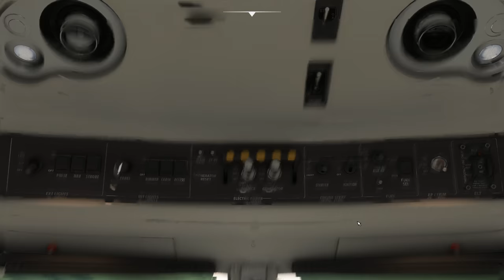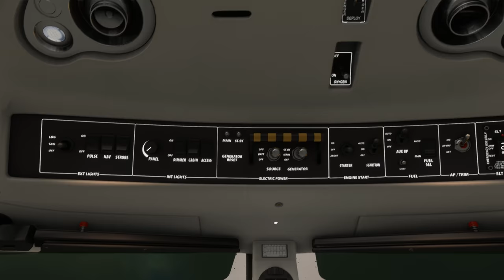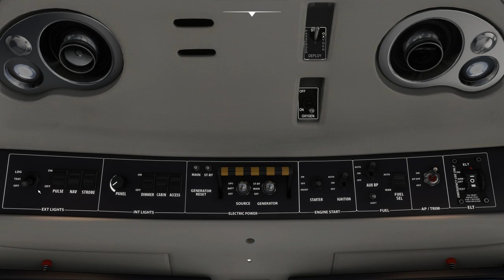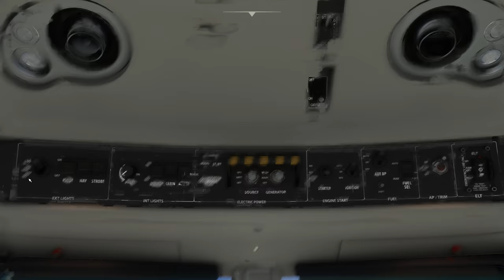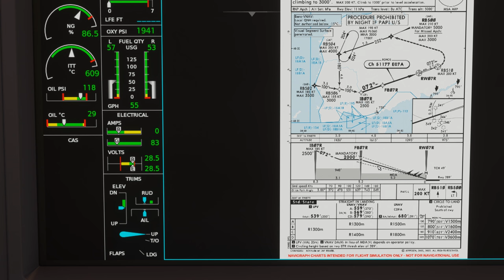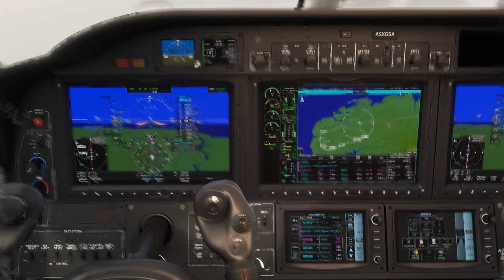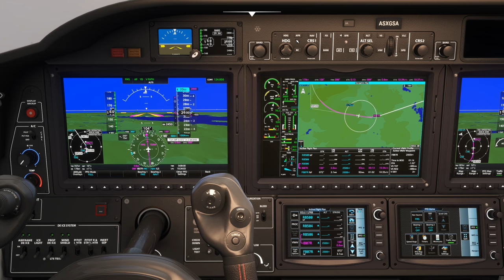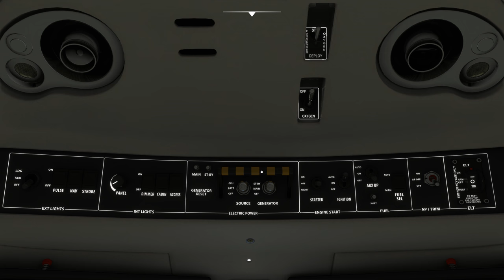Vol IFR avec météo réelle et trafic entre Jersey et Brest Bretagne EGJJ LFRB TBM 930 2K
Vol IFR avec météo réelle et trafic entre Jersey et Brest Bretagne EGJJ LFRB

00:00 Préparation de l'avion et Taxi
11:00 Décollage et Montée au FL 120
22:00 Palier au FL 120
26:00 Descente jusque 2000 Ft
49:00 Approche et Atterrissage